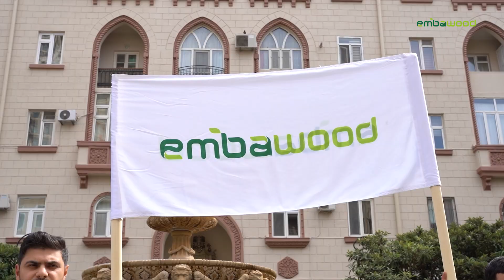Anım günü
2895 ürək 10 milyon qəlbdə döyünür…

Şəhidlərimizin əziz xatirəsini 1 dəqiqəlik sükutla yad etdik. 🇦🇿

Allah bütün şəhidlərimizə rəhmət etsin!